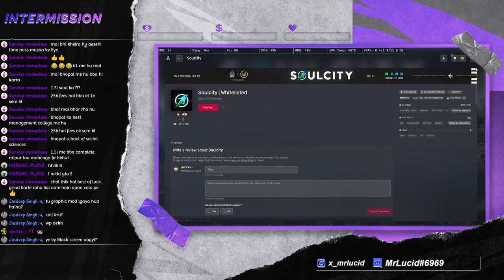Providing Masala To Everybody | Chill Stream | Jagvir Singh In Soulcity